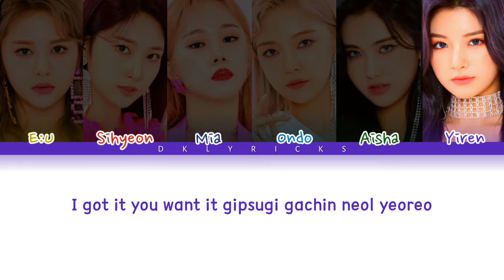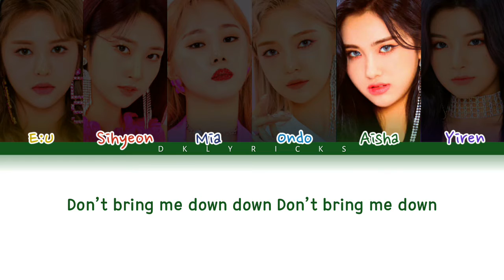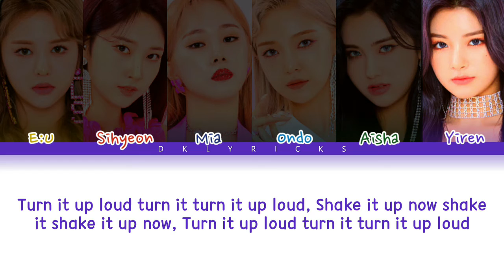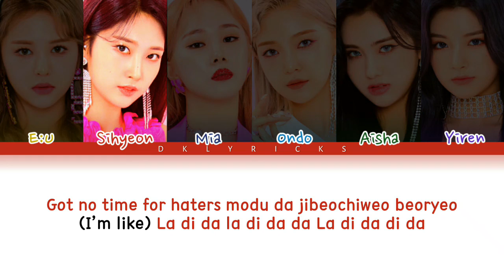EVERGLOW - 'LA DI DA' Color Coded Lyrics (Han/Rom/Eng)